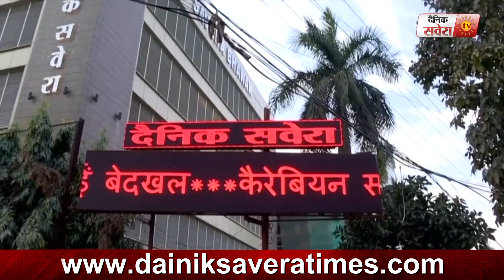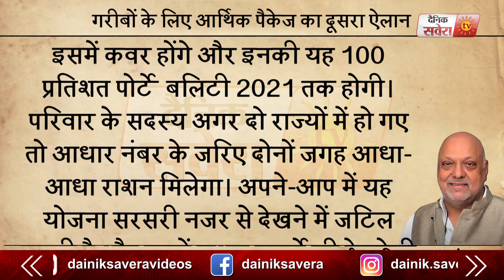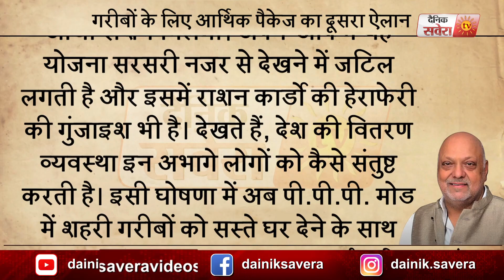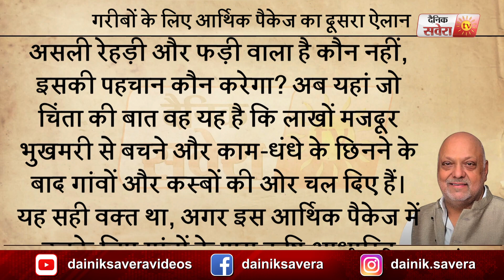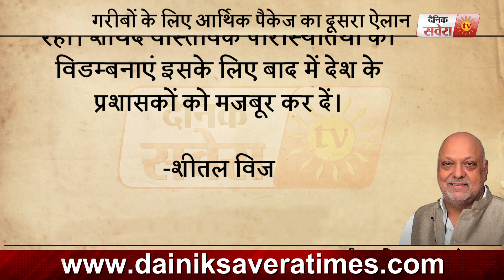गरीबों के लिए आर्थिक पैकेज का दूसरा ऐलान : Sh.Shital Vij